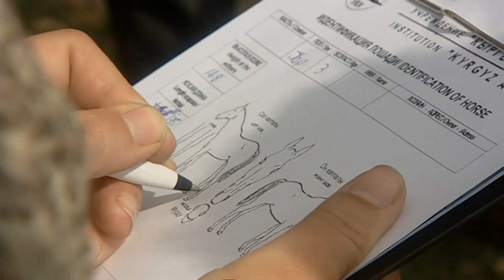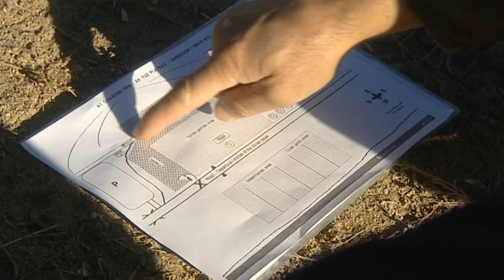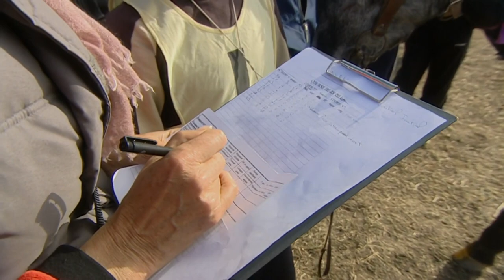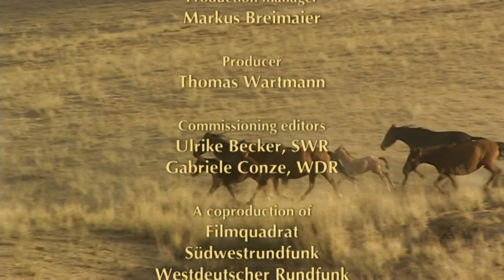The Reliable Horses of Genghis Khan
In the remote regions of the Tien Chan mountains in Kyrgyzstan the French horse devotee Jacqueline Ripart hopes to find the last remaining specimens of the small, tough horses with which Genghis Khan once conquered Central Asia and which are now threatened by extinction.

Under Soviet rule the Kyrgyz horse was “bred“ with Russian breeds to produce meat for slaughter. Traditional horse races and riding games were abolished, just like the travelling minstrels and their traditional music. This left deep wounds in the cultural identity of the Kyrgyz. Since the fall of communism they have been trying to find their way back to the old nomadic traditions.

The film accompanies horse expert Jacqueline Ripart in her efforts to revive the breeding of the “original” Kyrgyz horse. She organises a large riding festival every year so that the mares and stallions can come together again. Archers on horseback, minstrels, and hunting with eagles and dogs are all on the programme as well as wrestling on horses and endurance races. The hopes rest on the horse trainer Odiz and his Kyrgyz stallion Prix. Another protagonist is old Abdillajan. He and his wife have eight children and sixteen grandchildren. The entire clan of herders lives for horse sports: the sons are passionate Kok-Buro players, a sort of horse football where a beheaded goat is used for a ball. And his daughter Asyyl is the favourite at “Kiz Kumai“, at “catching girls“. She will escape the men trying to plant a kiss on her at full gallop – only to turn and torment her opponent with the riding whip on the way back – such are the rules of the game. Of course, there’s no turning back the wheel of time: one can hardly expect the old nomadic life- style to be reborn. But maybe they can revive what is at the core of their cultural identity – recognition that they are a horse-riding nomadic people.